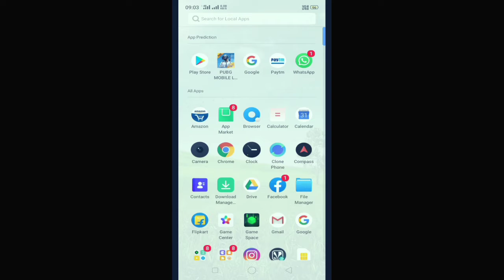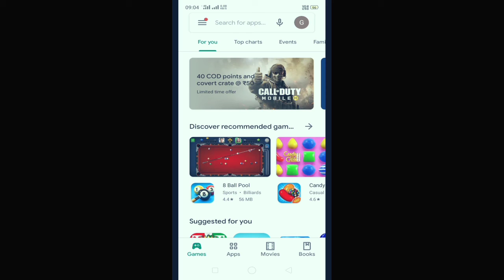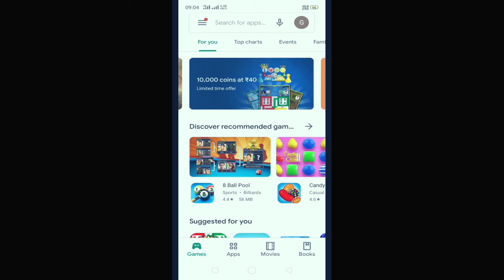FINALLY PUBG REMOVED FROM PLAYSTORE || GOOD BYE PUBG.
In this video I explained that pubg was removed from play store .